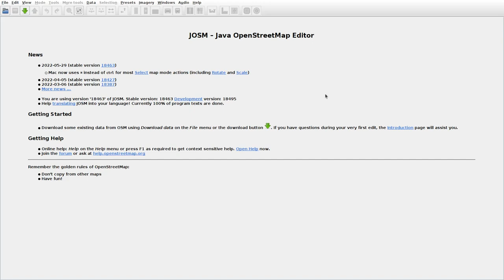JOSMrec1164 2022 06 21